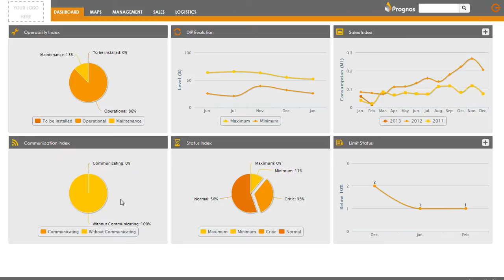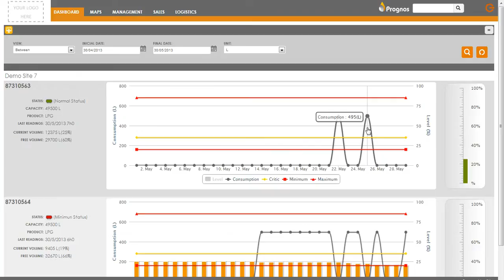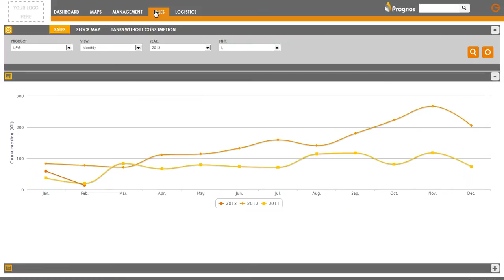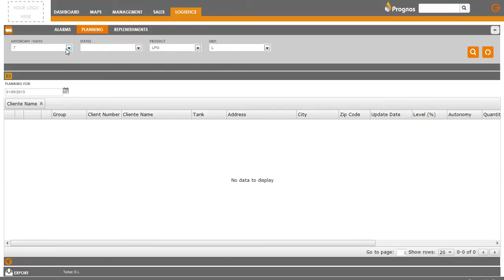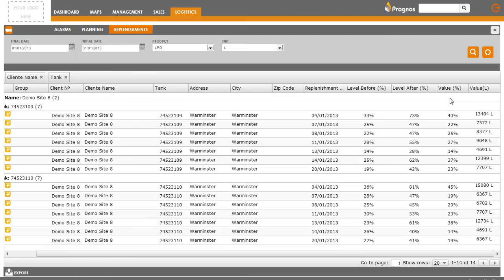Prognos Software EN